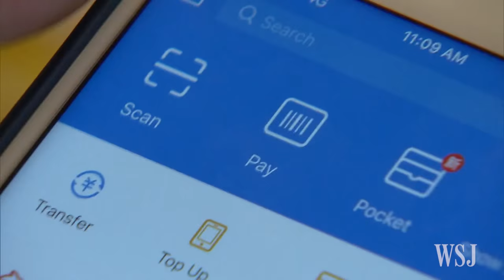How Big Is China's Mobile-Payment Scale?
Mobile-payment transactions in China in 2015 hit $2.35 trillion, more than 10 times the U.S. total, and 2016 was even bigger. Photo: Getty